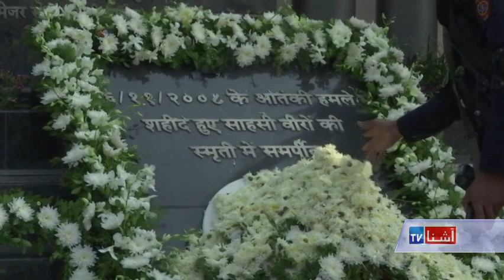US warns to review its relation vs Pak if failed to persecute Hafiz Sayed - VOA Ashna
ایالات متحدۀ امریکا، یکبار دیگر پاکستان را هشدار داد. قصر سفید، اسلام آباد را هشدار داده است که اگر حافظ سعید، بنیادگذار جماعت الدعوه را دوباره دستگیر نکند، روابط واشنگتن و اسلام آباد زیان خواهد دید. حافظ سعید از سوی ایالات متحده تروریست مشخص شده و متهم به طرح ریزی حملۀ مرگبار سال 2008 ممبی هند است. امروز از نهمین سالروز حملات دهشت افگنی سال 2008 در سراسر ممبی بزرگداشت شد.